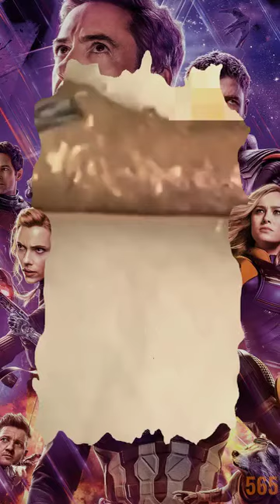Chill Video For Watch #24